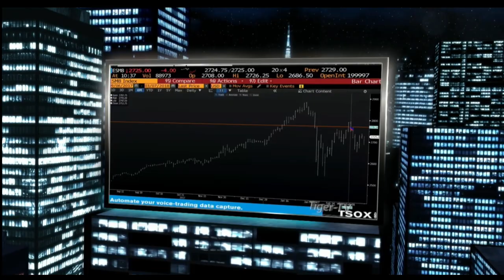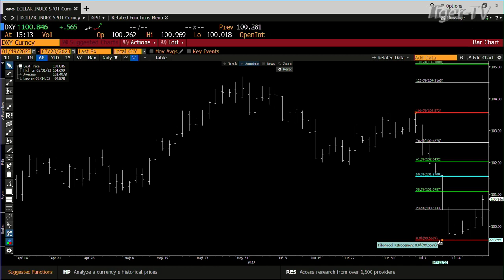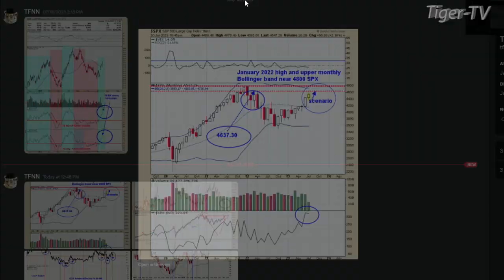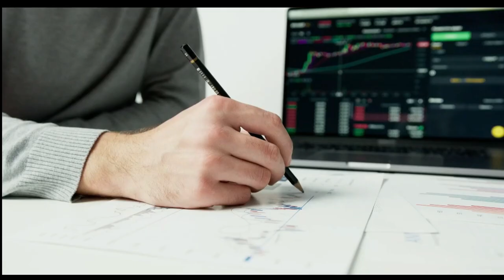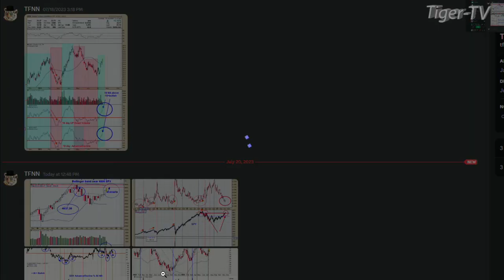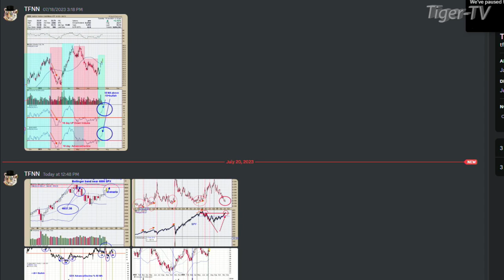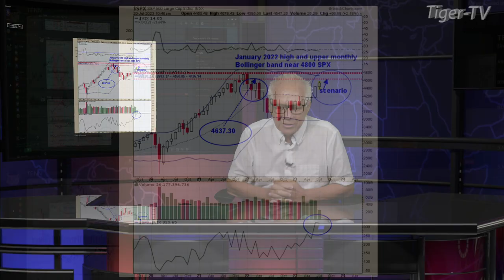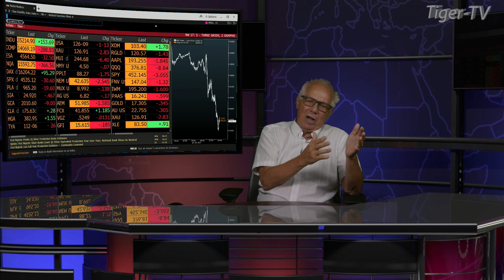July 20th, Tom O'Brien Show on TFNN - 2023